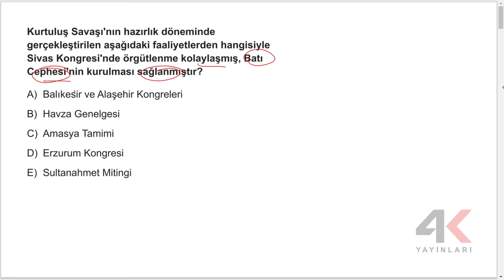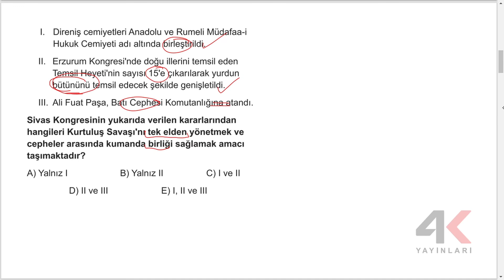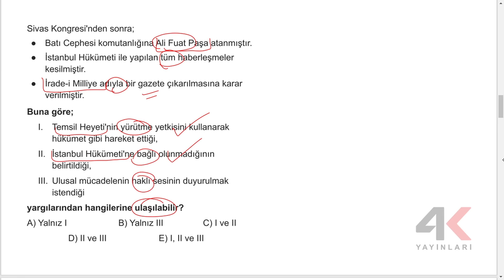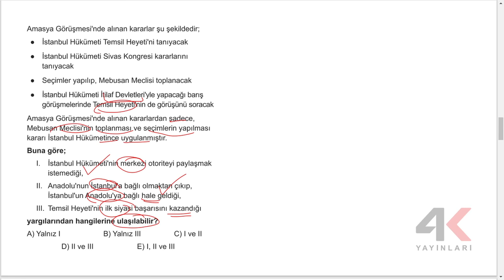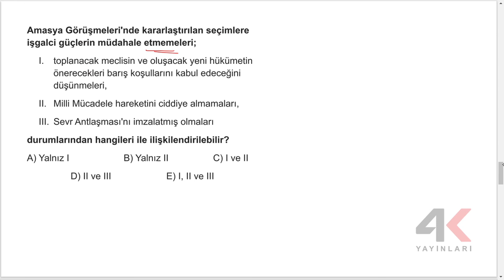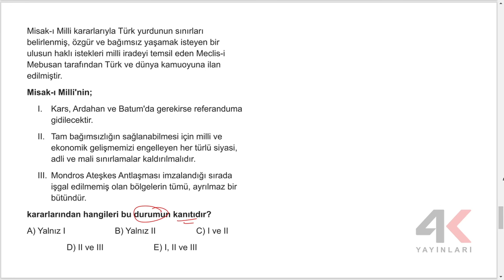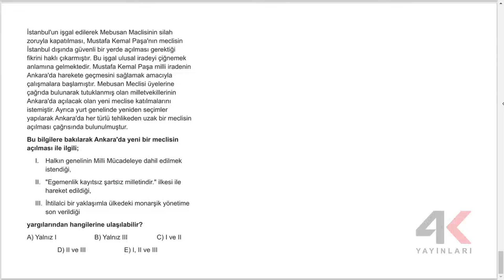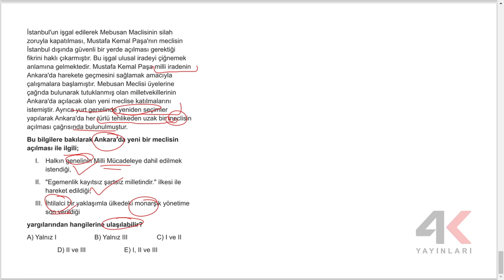TYT Tarih Soru Bankası Bölüm 17 Test 02 Soru Çözümleri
🎞 Soru Listesi
▶ 00:00:00 Bölüm
▶ 00:00:00 Soru 1
▶ 00:00:27 Soru 2
▶ 00:01:27 Soru 3
▶ 00:02:18 Soru 4
▶ 00:03:07 Soru 5
▶ 00:03:51 Soru 6
▶ 00:05:24 Soru 7
▶ 00:06:35 Soru 8
▶ 00:07:30 Soru 9
▶ 00:08:46 Soru 10
▶ 00:09:49 Soru 11
▶ 00:10:49 Soru 12